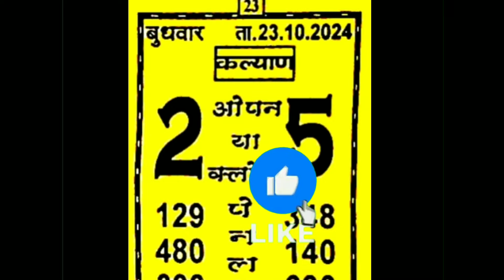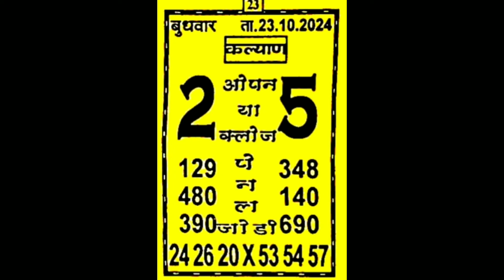LAKSHMI DANKA CHART I 23-10-2024 KALYAN MAIN BAZAR ASTROLOGY CHART